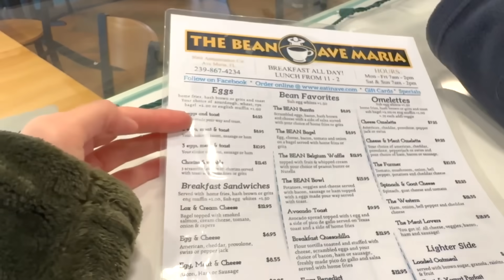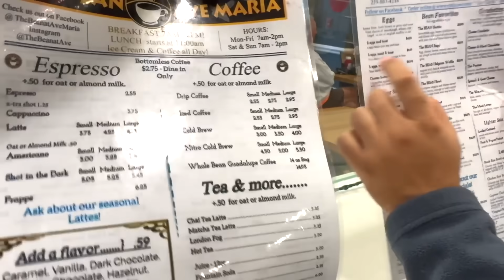США Влог Четыре года Ежедневных Видео Хочется плакать Семейный Влог Big big family in the USA VLOG